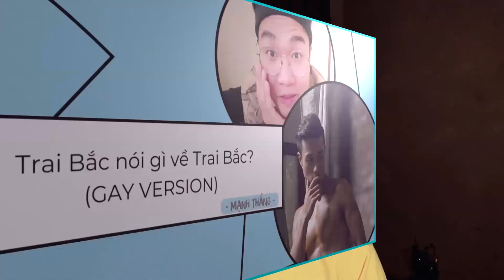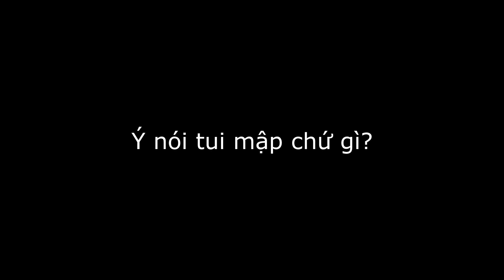Mạnh Thắng - Trai Bắc ĐẸP TRAI nhưng BẢO THỦ, GIA TRƯỞNG?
Để cho công bằng thì video này Thắng sẽ thú nhận những sự thật trần trụi về con trai miền Bắc ạ! Mọi người hả lòng chưa nè, huhu./

Tham gia làm hội viên của Rogers Official để được hưởng đặc quyền nhé:

0:00 Giới thiệu
0:41 Thắng là trai miền nào?
1:41 Ngoại hình của trai miền Bắc
4:22 Phần khó nhằn đây - Tính cách trai Bắc
8:33 Lời thú nhận ngọt ngào
9:10 Chê rồi nên phải khen xíu xiu
11:19 Kết
Ủng hộ Rogers Official:
+ Ví Momo, ViettelPay, ZaloPay: 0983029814